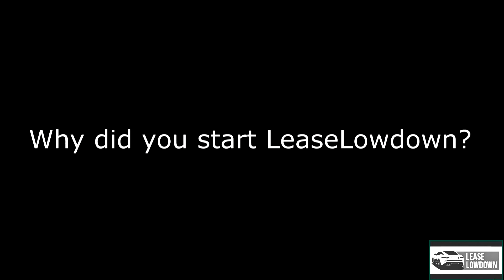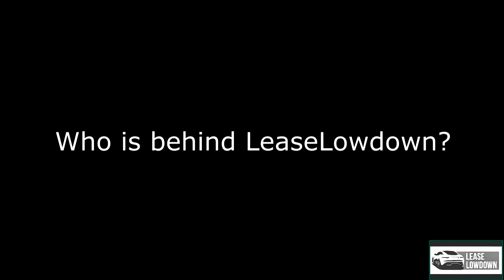LeaseLowdown Explained | LeaseLowdown Vlogs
This week we'll be answering all your questions about LeaseLowdown. Who are we, what do we do, and why do we do it?

for more automotive content.